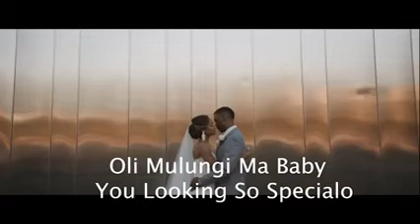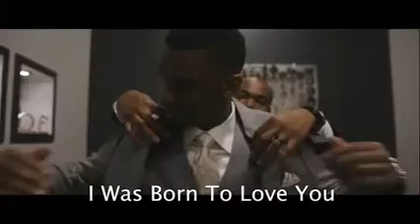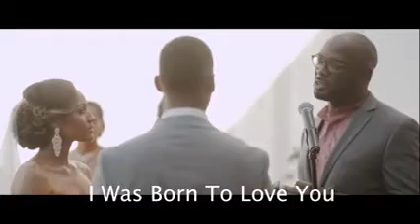Born To Love You - RaggaDee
My Latest Ugandan Music 2021